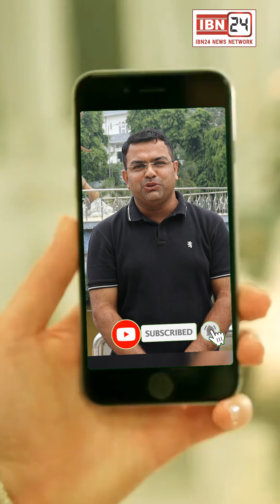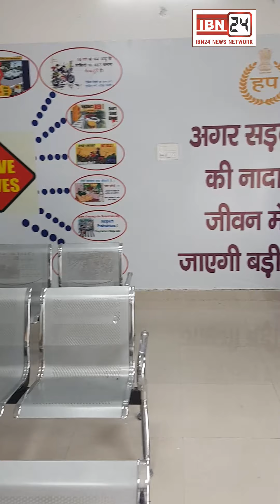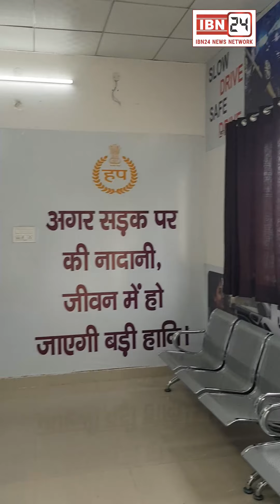हैवी लाइसेंस बनवाने वालो के लिए बड़ी खुशखबरी, अब ऑनलाइन ही बनेगा लाइसेंस, MVI से नहीं होगी पासिंग....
हैवी लाइसेंस बनवाने वालो के लिए बड़ी खुशखबरी, अब ऑनलाइन ही बनेगा लाइसेंस, MVI से नहीं होगी पासिंग, RTA दफ्तर के भी नहीं काटने पड़ेंगे चक्कर।